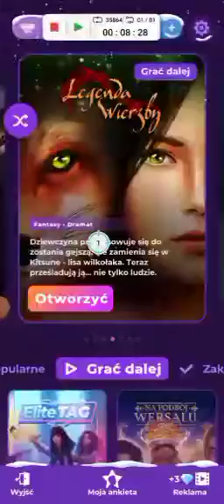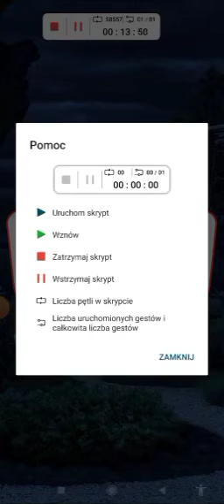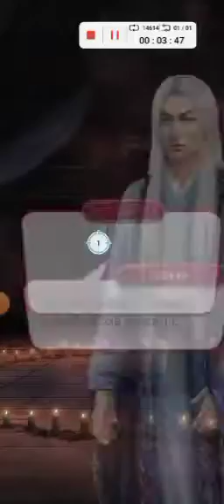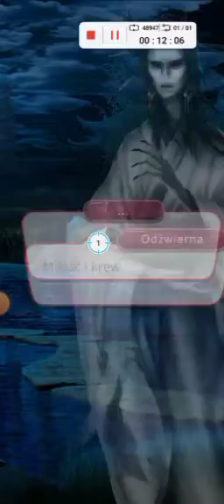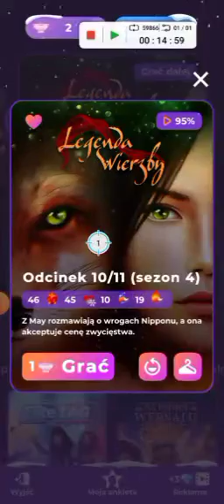legenda wierzby finał historii